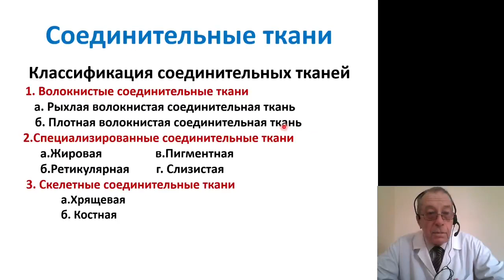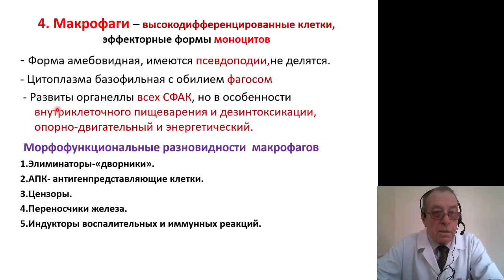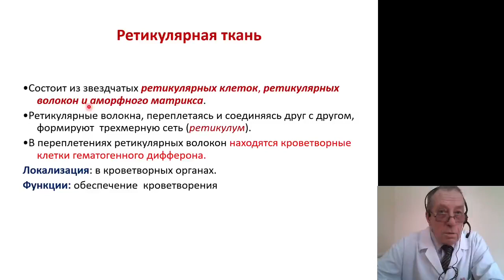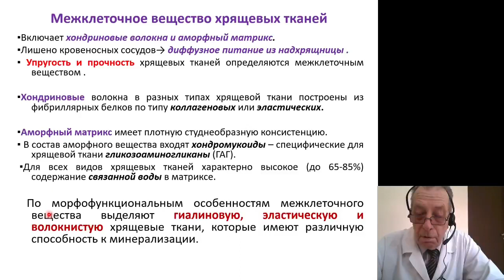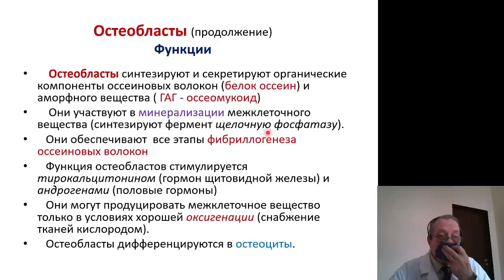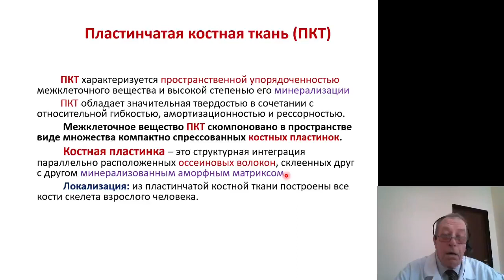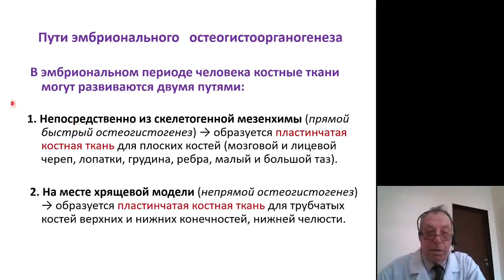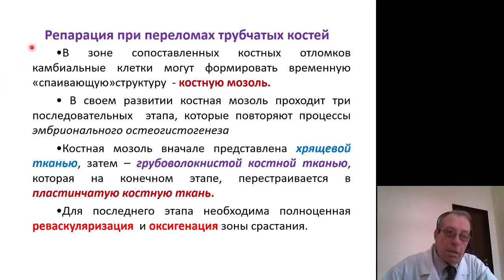Гистология. Соединительные и скелетные ткани